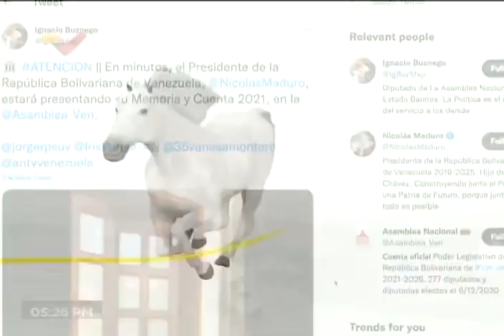Memoria y Cuenta del Presidente Nicolás Maduro (Mensaje Anual 2022)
El Presidente de Venezuela, Nicolás Maduro, acude este 15 de enero de 2022 al Palacio Federal Legislativo, sede de la Asamblea Nacional del país, para ofrecer su Mensaje Anual (Memoria y Cuenta) cumpliendo los requisitos emitidos por la Constitución.

USDT o Bitcoin (BEP20): 0xef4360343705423a24119205eeb1de2a10fd23f4

USDT (TRC20): TQJB86JZjF5Kt1C7f322aax4iyD6x65UcV

Petros: PFfDUW3cj1WD7cUPYg9MK2EtgG5nUgVzuc